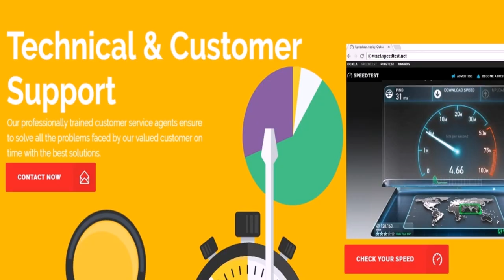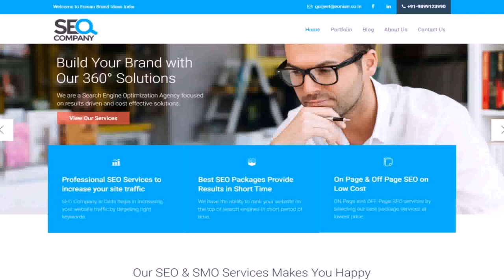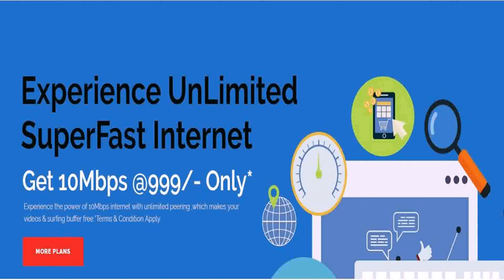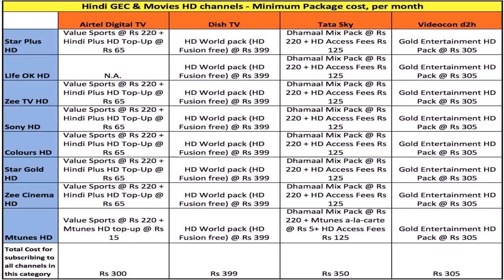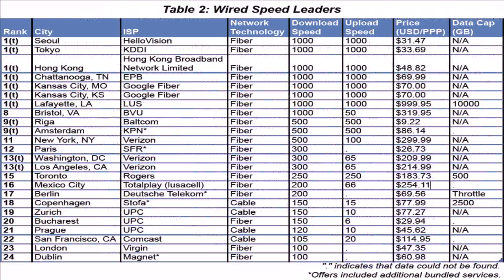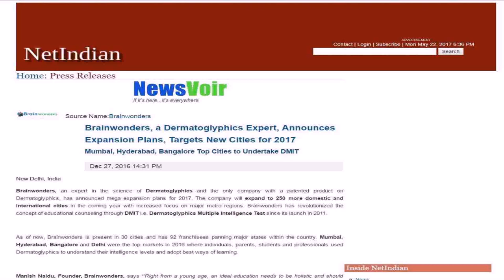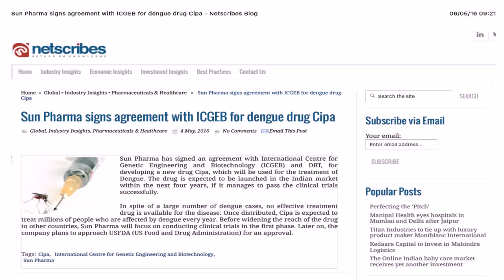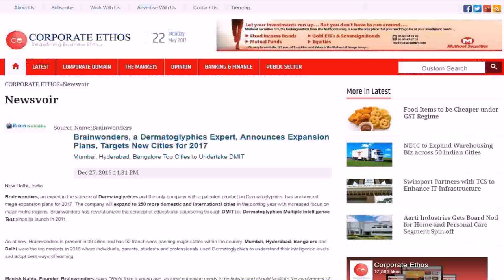Best Home Internet Plans In Delhi (see description) (see description)